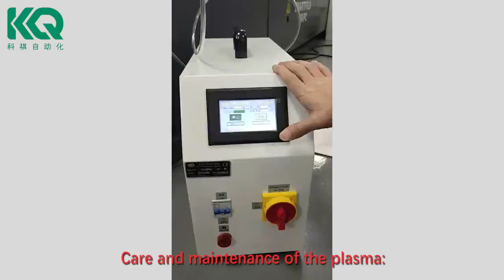KQ Plasma surface treatment machine - Maintenance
Usually ,Pay attention to the hygiene at ordinary times, after one year later will need to clean.
Please try do not open the machine during the warranty period.